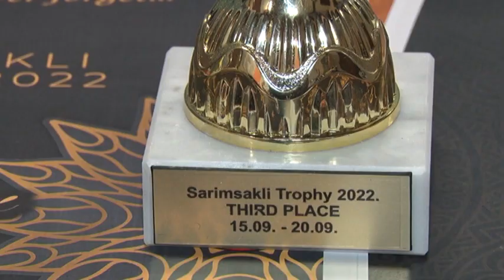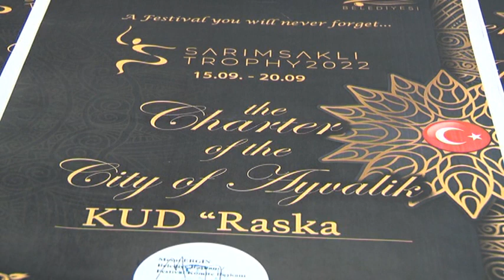KUD Raska 6 medalja sa festivala iz Turske